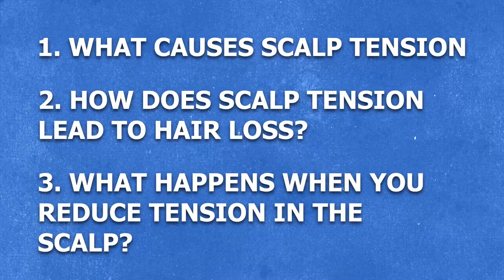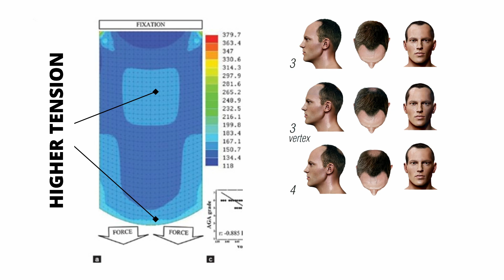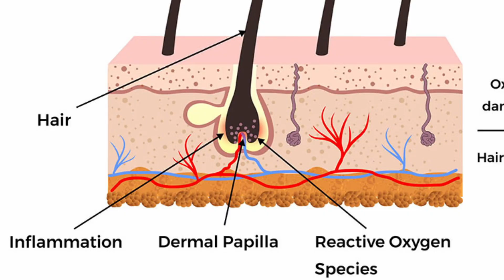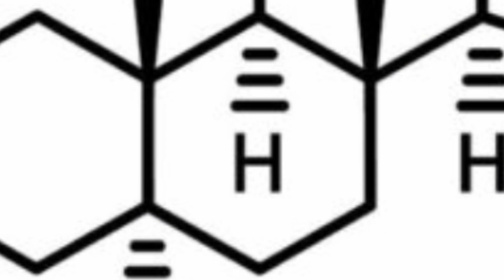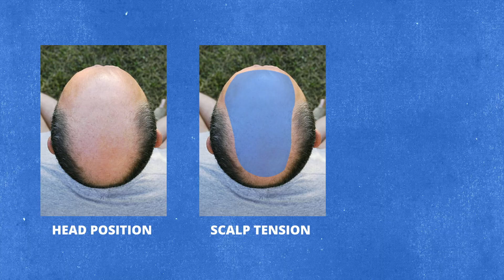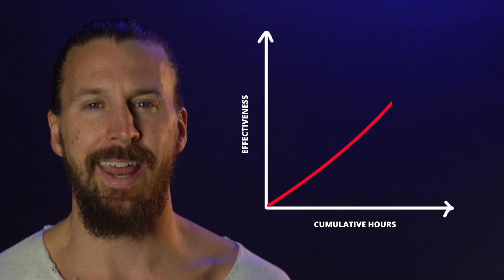Is Scalp Tension The Real Cause of Male Pattern Baldness?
In this video we look at scalp tension in men to see if there's strong evidence that's tied to male pattern baldness through the process of micro-inflammation and fibrosis, which restricts hair follicle growth space and blood supply.